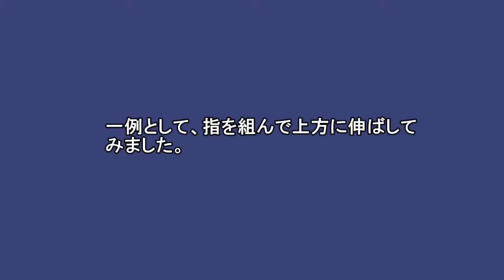ボールエクササイズ 「リバースベントニー・ショルダーブリッジ」